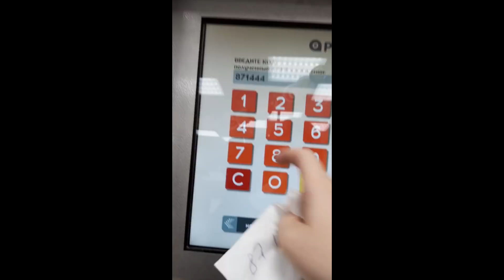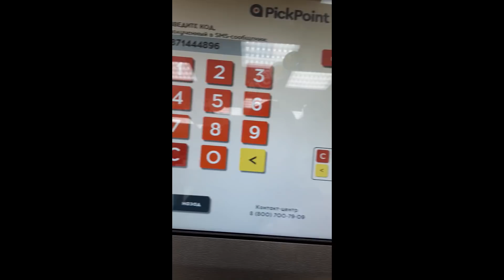Посылка от подписчика к Новому Году))) Спасибо огромное!!!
И сегодня нам прислали очень полезную смесь для набора веса. Я безмерно благодарна! Будем работать над весом)))